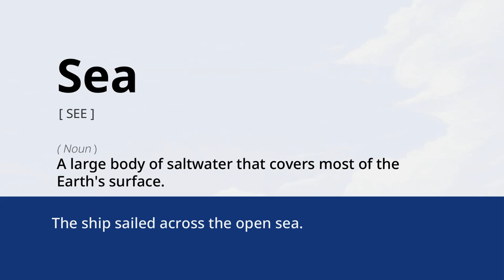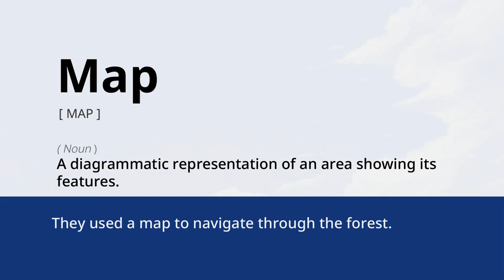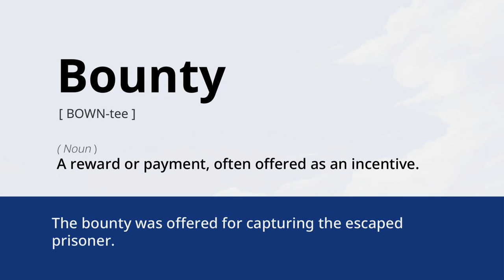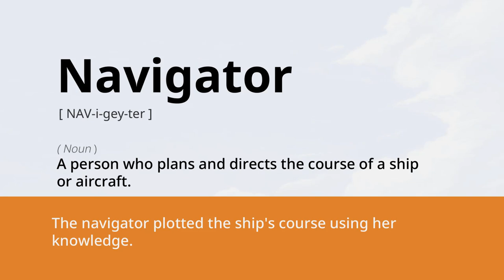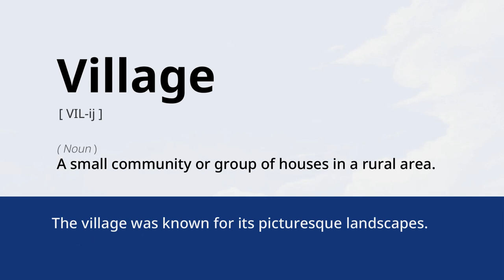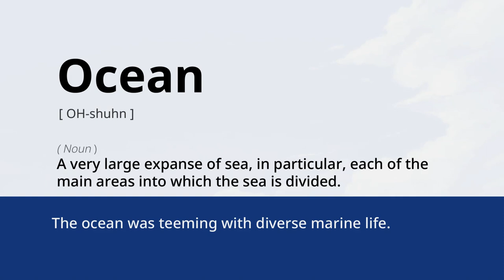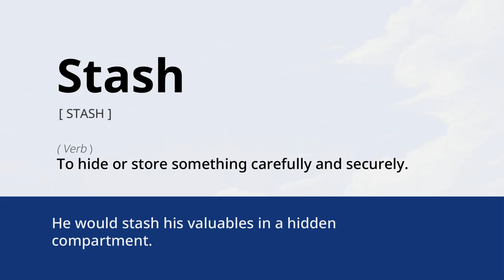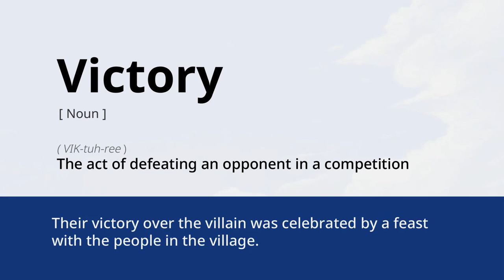Pirate Vocabulary: A Guide to The Great Treasure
🏴‍☠️ Ahoy there, me hearties! 🏴‍☠️

Embark on a swashbuckling adventure with us as we delve into the fascinating world of Pirate Vocabulary! In this exciting video, you'll discover the hidden treasures of pirate lingo that will shiver your timbers and add a dash of daring to your daily speech.

Share it with fellow learners who are eager to enhance their English language skills.

Word List
1 Wealth
2 Fame
3 Power
4 Sea
5 Treasure
6 Execution
7 Pirate
8 Eye patch
9 Hook
10 Island
11 Map
12 Compass
13 Binoculars
14 Ship
15 Marine
16 Cadet
17 Government
18 Straw hat
19 Crew
20 Comrade
21 Bounty
22 Cannon
23 Rubber
24 Freedom
25 Swordsman
26 Promise
27 Navigator
28 Thief
29 Clown
30 Circus
31 Arm
32 Village
33 Voyage
34 Jolly Roger
35 Butler
36 Poison
37 Slingshot
38 Captain
39 Cook
40 Suit
41 Wave
42 Ocean
43 Storm
44 Shipwreck
45 Stranded
46 Leg
47 Saw-shark
48 Orphan
49 Tangerine
50 Tattoo
51 Stash
52 Bribery
53 Wine
54 Whisky
55 Sacrifice
56 Park
57 Defeat
58 Victory
59 Adventure
60 Dream